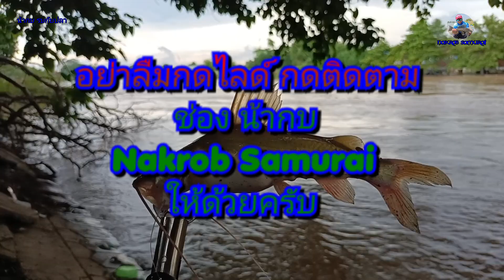ตีเหยื่อปลอมน้ำฤดูน้ำหลาก ตอน:ปลากดตัวแรกด้วยเหยื่อปลอม